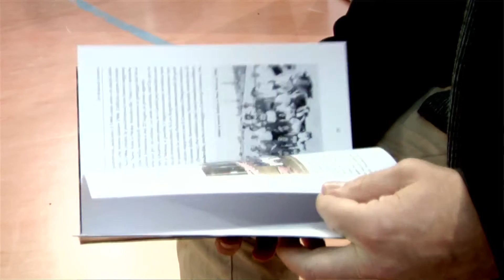ValoRIOsi Campioni - Atleti Paralimpici Veneti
Il 22 ottobre alla Polisportiva Terraglio di Mestre si è tenuta una festa per celebrare gli 11 atleti veneti che hanno partecipato alle ultime Paralimpiadi di Rio.